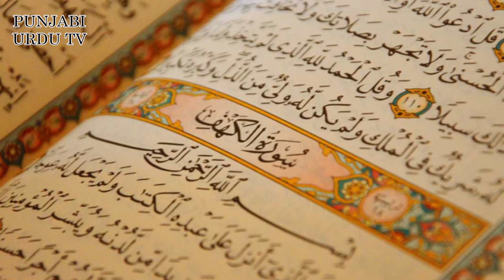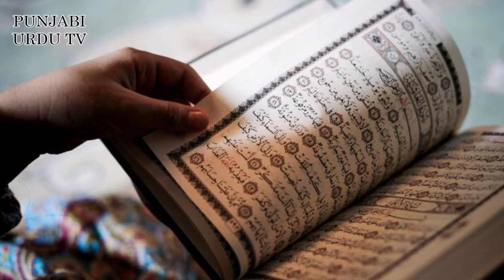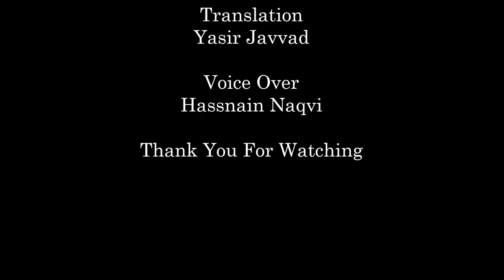Rabia Basri | Hasan Basri | Life and Mystical ideas | رابعہ بصری | حسن بصری | In Urdu / Hindi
Rābiʿa al-ʿAdawiyya al-Qaysiyya (Arabic: رابعة العدوية القيسية‎) (714/717/718 — 801 CE) was a Muslim saint and Sufi mystic. She is known in some parts of the world as, Hazrat Bibi Rabia Basri, Rabia Al Basri or simply Rabia Basri.

Abū Saʿīd b. Abi ’l-Ḥasan Yasār al-Baṣrī, often referred to as Ḥasan of Basra (Arabic: حسن البصري, Ḥasan al-Baṣrī; 642 - 15 October 728) for short, or reverentially as Imam Ḥasan al-Baṣrī in Sunni Islam,[citation needed] was an early Muslim preacher, ascetic, theologian, exegete, scholar, judge, and mystic. wikipedia.

Reference Of Video Content / Story "Rabia Basri and Hasan Basri Life and Mystical ideas"
Michael A. Sells PhD. Professor, Haverford College, Pennsylvania.

Translation.
Great Translator.  Sir Yasir Javvad

Voice Over .  Hassnain Naqvi

Note.
 We are very careful in direction and edited all essays, topics, grammar, vocabulary, accent and language. If we committed any mistake in any department so kindly avoid.

PUNJABI URDU TV   Sources of Knowledge On YouTube